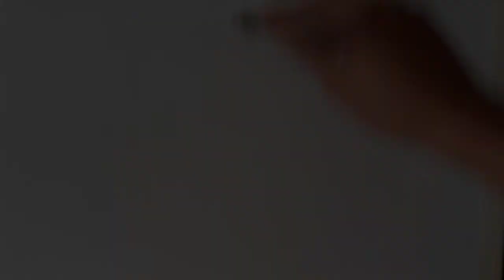" Running Horse "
Acrylic on Canvas (18" x 24") Commission Painting
2nd Attempt